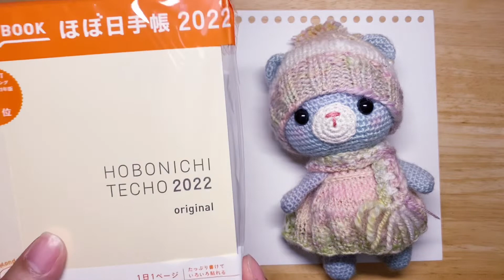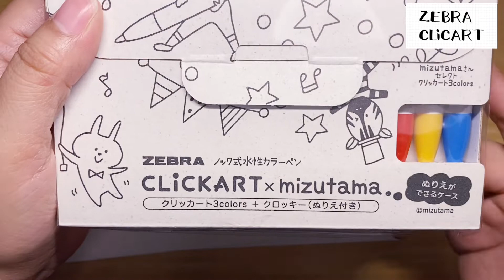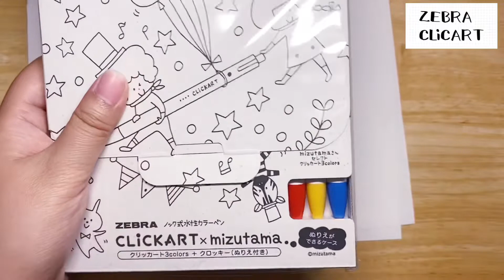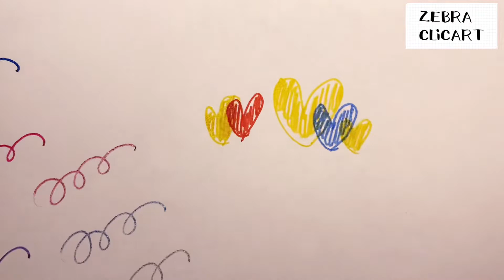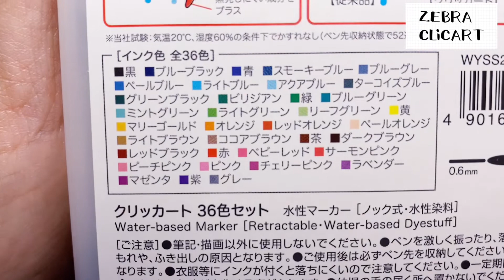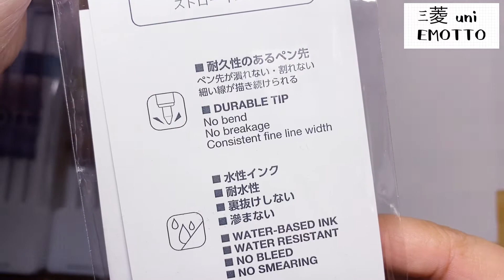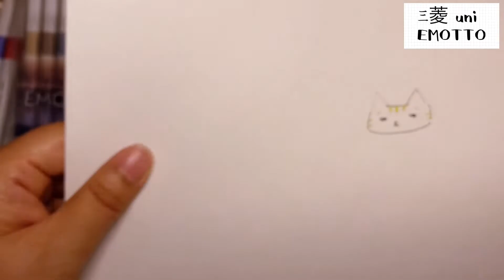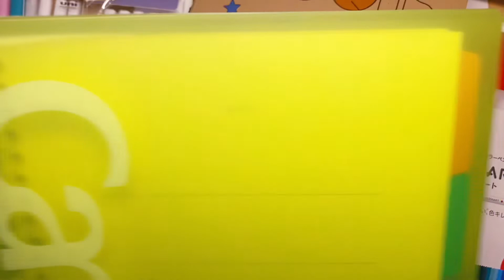【購入品紹介】Loftでペンを大量に買ったので試し書き〜！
久々にLoftに寄って、ほぼ日手帳を買うついでにペンを大量購入してしまいました‪w

1年に1回はペンを大量に買っている気がします。

ご意見、ご感想、応援メッセージ等ありましたら、コメントよろしくお願いします😊

あいぽんより愛をこめて♥️